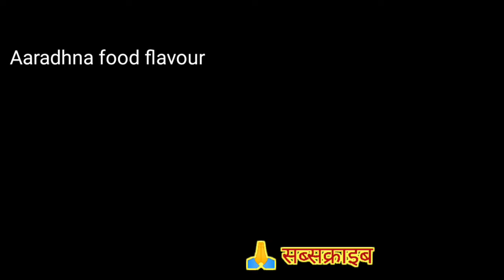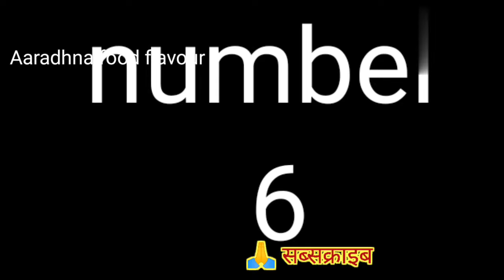6 बहुत हीकाम आने वाले अमेजिंग कुकिंग टिप्स जोआप सभी को जरूर पता होना चाहिए,काम केसाथ रोमांचक टिप्स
6 बहुत ही काम आने वाले अमेजिंग टिप्स जोआप सभी का पैसा और सामान दोनों बचायेगा,काम केसाथ रोमांचकटिप्स

Hello everyone aap sabhi ka Swagat Hai Hamare channel Aradhna foodpare Mein Aaj Ki Jo hamari video hai vah kitchen tips aur tips ko Lekar Ke Hain To Agar video acchi Lage to please support Karen please support MI

related suggested queries

- nashta
- cooking video
- recipe
- trending recipe
- today trending recipe
- viral recipe
- today viral recipe
- today recipe
- homemade recipe
- Aasan recipe
- home kitchen recipe
- trending video
- viral video
- breakfast
- this week recipe
- this month recipe
- anytime recipe
- this year recipe
- homemade recipe
- recipe at home
- restaurant style
- Dhaba style
 - Hotel style
- halvai style
- Aasan kitchen recipe
- Aradhana food flavour
- popular
-saving kitchen tips and trick
-life hacks
-trending now
-cooking tips
-crafts
-cooking hacks
-viral shorts
-Kitchen tips
-must know cooking hacks
-indian kitchen tips
-21 kitchen tips

🙏🙏🙏👉please like seyar sbskrayib🙏🙏🙏🙏